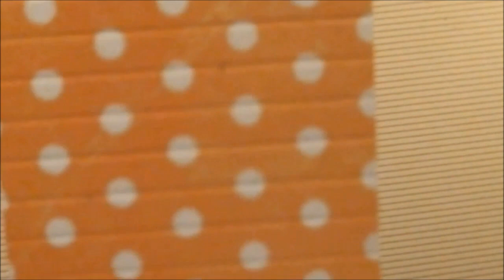DIY / Rosetten in Herz u. Stern Form Anleitung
Teil 2: